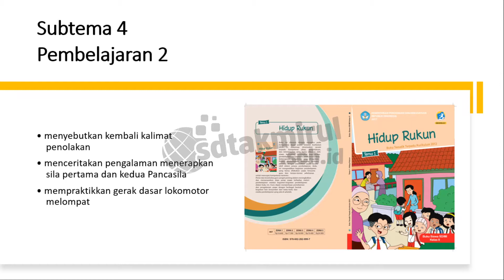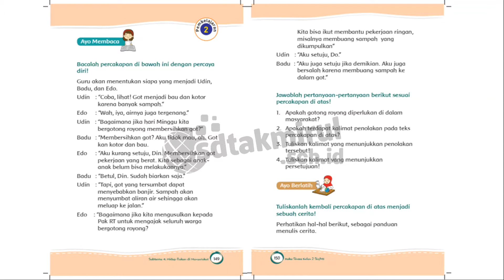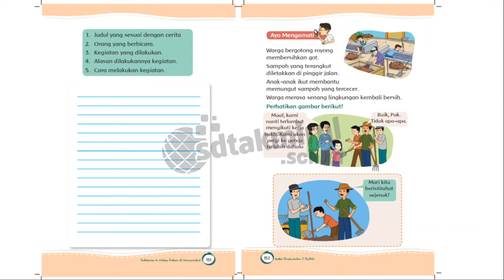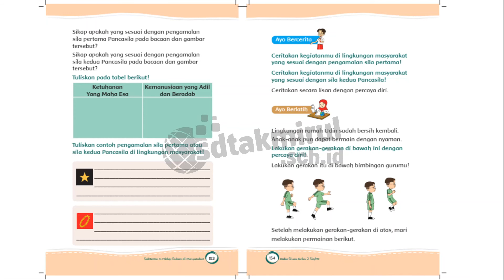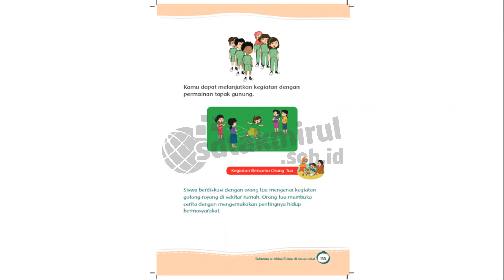Tematik Kelas 2 - Tema 1 Subtema 4 Pembelajaran 2 Kalimat Penolakan, Penerapan Sila Pertama & Kedua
Yuk, Belajar Bersama Tematik Kelas 2 dengan Buku Tematik K13 Revisi 2017 Tema 1 Subtema 4 Pembelajaran 2 dengan materi Kalimat Penolakan,  Menceritakan Pengamalan Sila Pertama dan Kedua Pancasila, serta Gerak Lokomotor Melompat.

Timestamp
00:00 Intro
00:55 Halaman 149
02:48 Halaman 150
05:26 Ayo Berlatih Halaman 150-151
06:07 Halaman 152
07:31 Halaman 153
09:41 Halaman 154
12:02 Halaman 155
13:40 Penutup